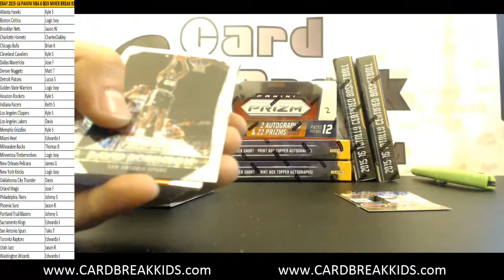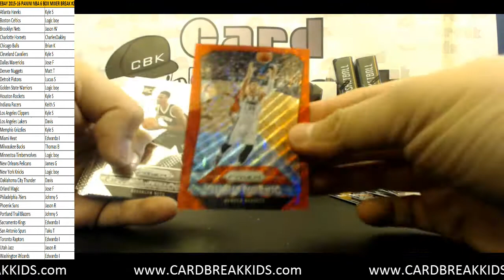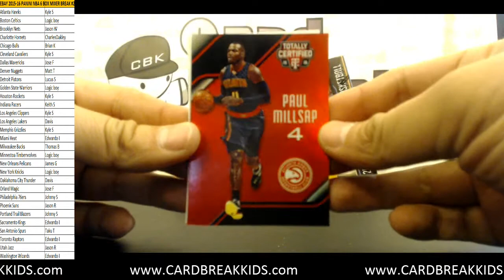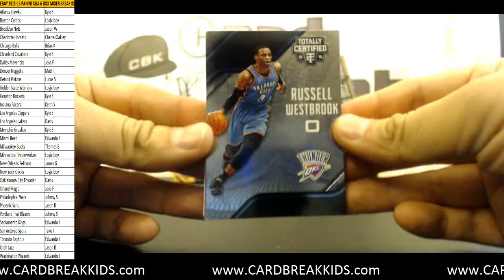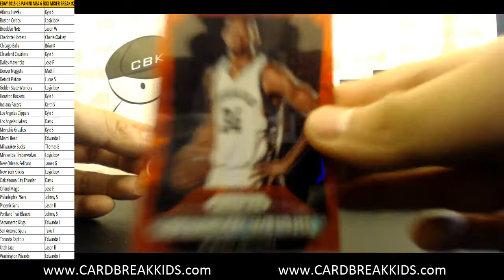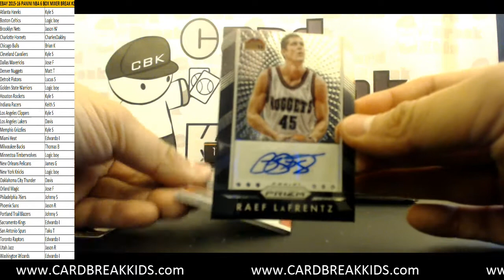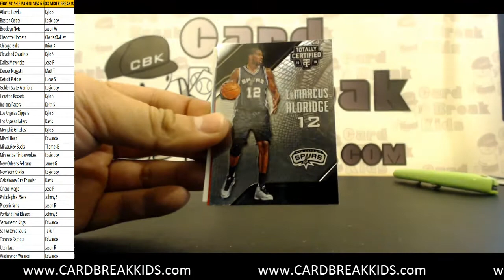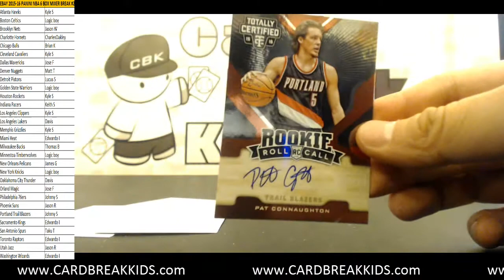2015-16 Panini NBA Basketball 6 Box Mixer Break #2 eBay Pick Your Teams (PYT) - 01.12.16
2015-16 Panini NBA Basketball 6 Box Mixer Break #2 eBay Pick Your Teams (PYT) - 01.12.16